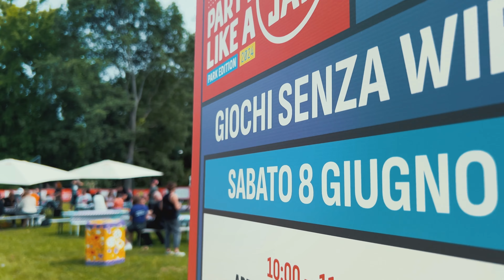PARTY LIKE A DEEJAY 2024 (8 e 9 GIUGNO)